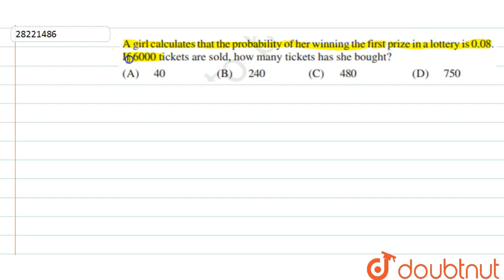A girl calculates that the probability of her winning the ifrst prize in a lottery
A girl calculates that the probability of her winning the ifrst prize in a lottery is 0.08. If 6000 tickets are sold, then how many tickets has she bought?